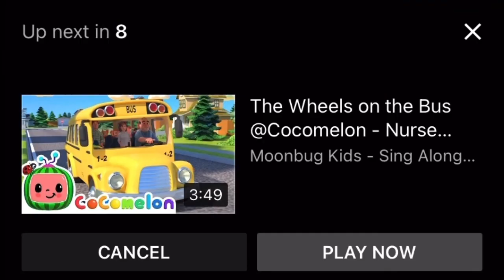My Sickle Cell son speaks out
Aiden was born with sickle cell type SS. He suffered multiple crisis at the hands of the medical system. He was hospitalized every 2 months with splenic sequestration crisis. Then later the blood transfusions started because his body could not keep up producing healthy red blood cells.
Since changing our diet to more of PLANT-BASED foods and giving my son herbs to help the body naturally produce red blood cells
He has not had a crisis in 12 years!

This video was made 2 years ago! It’s time for us to take back our health and realize it was not meant for us to be sick - for every Dis-Ease that had been brought upon us, the CREATOR has an herb 🌿 to help!